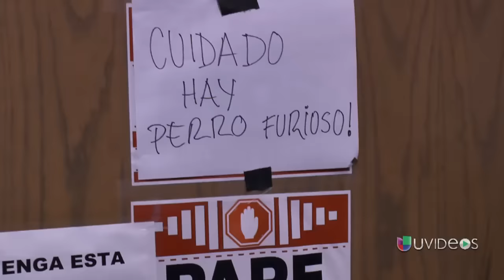Detrás de Cámaras: ¿qué es lo que ellos disfrutan además de comer?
Daniel Arenas confesó qué tan vanidoso es, además, descubre el pasatiempo favorito de los presentadores de Despierta América en los comerciales.